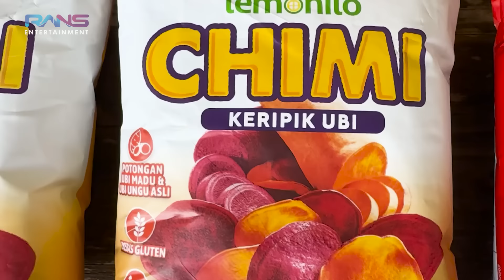NAGITA BELA2IN JALAN KAKI RATUSAN KILO DEMI MAKAN NASI GORENG IKAN ASIN&BEBEK, RAFFI CIPUNG NYERAH…